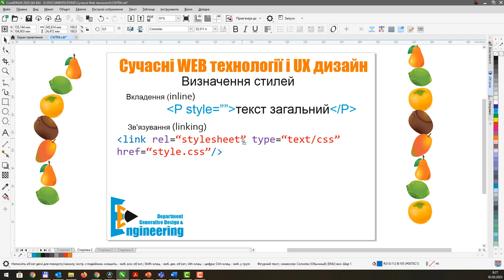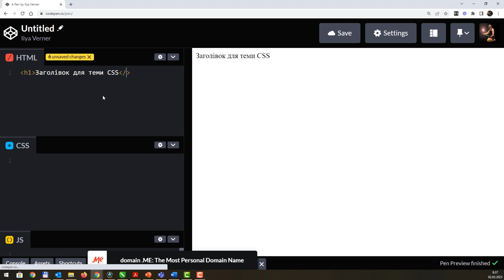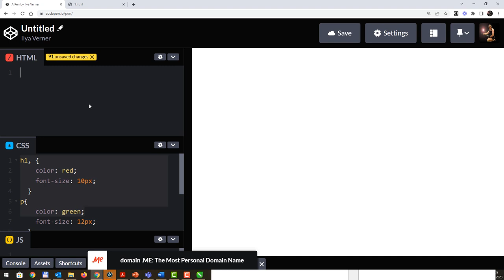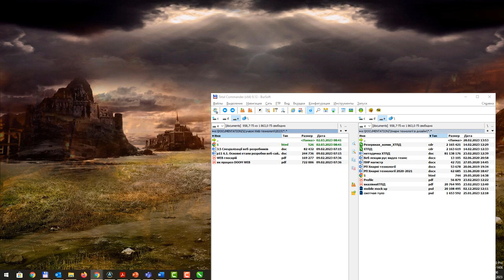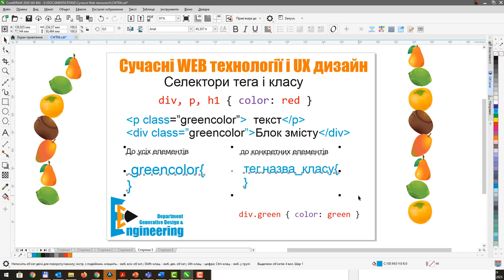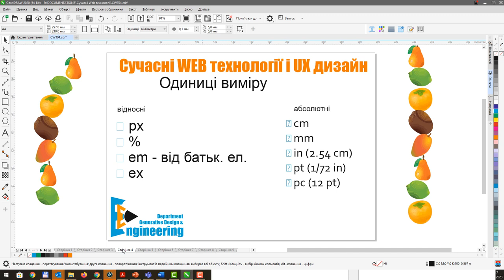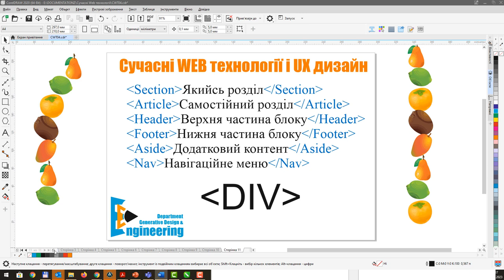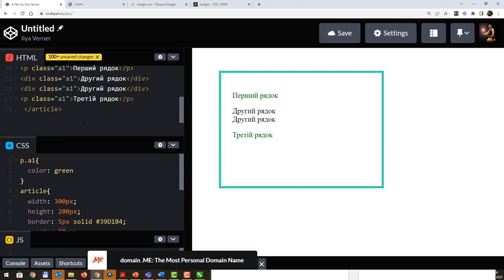CSS01 - Базові відомості